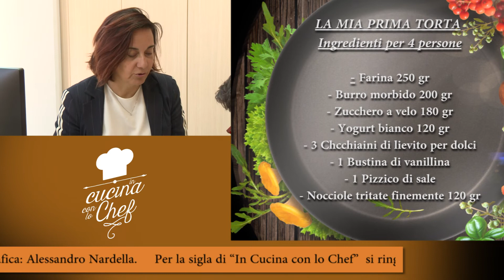In Cucina con lo Chef - 08 - La mia prima torta - Telemolise - 09/11/2019